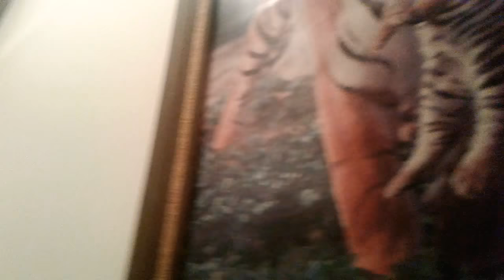THE FAMILY VIDEO FUN TIME WITH EVERYONE PART 2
NEW VIDEO FROM JAMES E AUBREY.